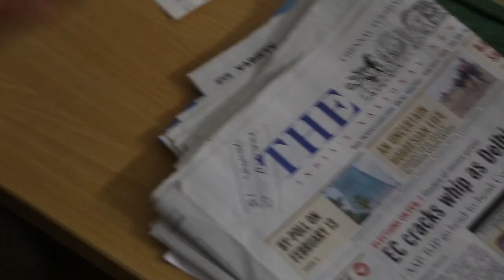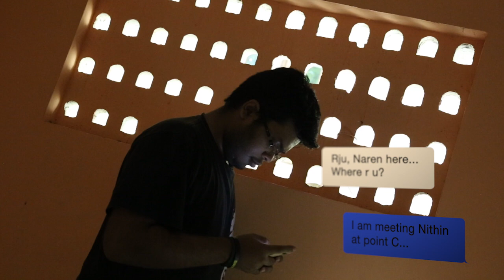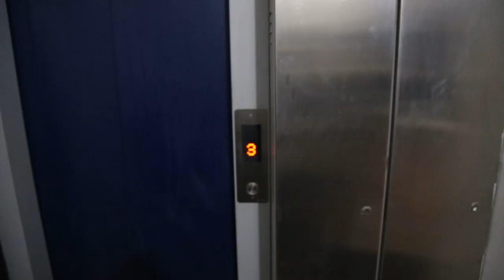One Of Us | Short Film | HD 2015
We present to you the first in a hopefully long line of short films by Immortal Entertainments.
"One of Us", A tale of spies, betrayal and tension.
Fear of having to doubt everything you once trusted distorts your perception of reality, makes you see things differently and obscures the truth. Four friends will embark on a life changing ( life ending ) journey as they panic and lose their sanity looking for what they don't know. Watch as a crime soon escalates the situation and places everyone involved on a hair trigger, waiting to go boom without notice.
We hope that you enjoy watching it just as much as we enjoyed filming it. We learnt loads about movie making through this experience and managed to have fun.
Special thanks to iStills for renting us a camera and lenses, and also to V V Recording Studios and Sound Parti Studios for helping with dubbing and foley for the film. The entire film was shot in a day using a Canon 6D camera. It is an indie movie with barely any budget.
Furthermore, this movie could not have been as thrilling as it was without the amazing score by talented Shiva Sharan ( contact him @
) and the guitar theme composed and performed by Andrew William.
We thank you profusely for watching our short film.
Please share and like if you enjoyed it.
Thank you for your time!
Cheers